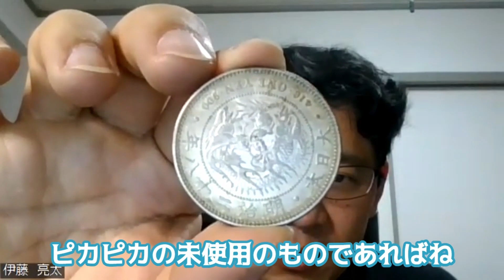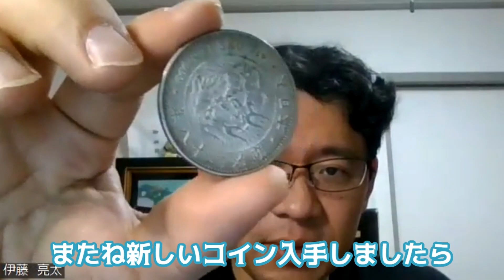明治二十八年一圓銀貨左丸銀 未洗浄と思われるものを入手しました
今回は、明治28年の一円銀貨です。左丸銀と呼ばれる、左側に銀の刻印が打たれたものであり、未洗浄と思われます。コイン商から購入しました。さて、どんな結果になるのか？NGCの鑑定に出したいと思います。